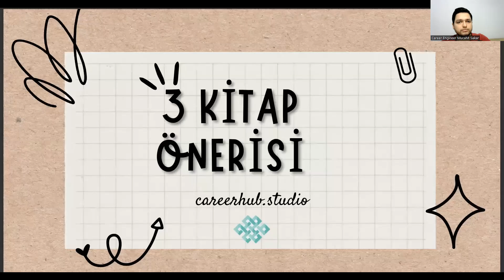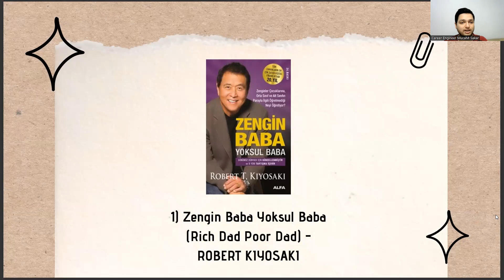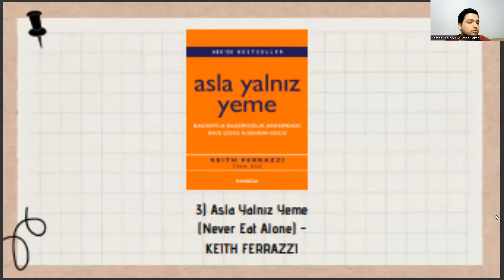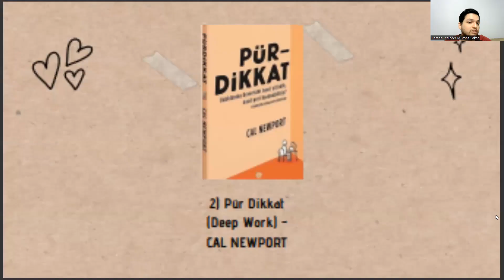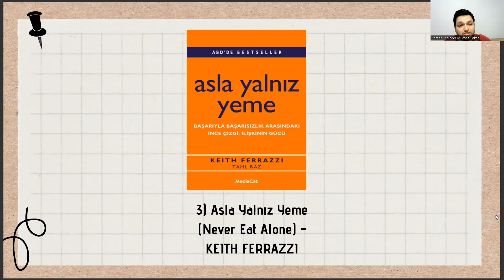📚 Kimya Öğretmenliği Öğrencileri İçin 3 Kişisel Gelişim Kitabı Önerisi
biyoloji öğretmenliği taban puanları 2022,
bilgisayar mühendisliği sıralama,
kimya öğretmenliği ataması zor mu,
gıda mühendisliği sıralama,
kimya taban puanları 2022,
kimya öğretmenliği taban puanları 2022,
matematik bölümü sıralama,
sınıf öğretmenliği taban puanları,
kimya mühendisliği taban puanları 2022,
eczacılık sıralama,
yök atlas,
hacettepe kimya öğretmenliği,
kimya öğretmenliği atama sayısı,
kimya öğretmenliği taban puanları,
kimya taban puanları,
kimya öğretmenliği sıralama,,
kimya öğretmenliği atama,
kimya mühendisliği,
kimya öğretmenliği atama puanları,
kimya bölümü,
matematik öğretmenliği taban puanları,
kimya mühendisliği taban puanları,
biyoloji öğretmenliği taban puanları,
fen bilgisi öğretmenliği,
yök atlas,,
biyoloji sıralama,
hacettepe kimya öğretmenliği,
ilköğretim matematik öğretmenliği,
biyoloji öğretmenliği sıralama,
kimya bölümü sıralama,
fizik öğretmenliği taban puanları,
fizik öğretmenliği sıralama,
kimya öğretmenliği maaşı,
ösym,
bilgisayar mühendisliği sıralama,
gıda mühendisliği sıralama,
matematik bölümü sıralama,
eczacılık sıralama,
yök atlas,
hacettepe kimya öğretmenliği,
kimya taban puanları,
kimya öğretmenliği sıralama,,
kimya öğretmenliği atama,
kimya mühendisliği,
kimya bölümü,
fen bilgisi öğretmenliği,
yök atlas,,
biyoloji sıralama,
hacettepe kimya öğretmenliği,
ilköğretim matematik öğretmenliği,
biyoloji öğretmenliği sıralama,
kimya bölümü sıralama,
fizik öğretmenliği sıralama,
kimya öğretmenliği maaşı,
ösym,
bilgisayar mühendisliği sıralama,
gıda mühendisliği sıralama,
matematik bölümü sıralama,
eczacılık sıralama,
yök atlas,
hacettepe kimya öğretmenliği,
kimya taban puanları,
kimya öğretmenliği sıralama,,
kimya öğretmenliği atama,
kimya mühendisliği,
kimya bölümü,
eczacılık sıralama,
yök atlas,
hacettepe kimya öğretmenliği,
kimya taban puanları,
kimya öğretmenliği sıralama,,
kimya öğretmenliği atama,
kimya mühendisliği,
kimya bölümü,
fen bilgisi öğretmenliği,
yök atlas,,
biyoloji sıralama,
hacettepe kimya öğretmenliği,
ilköğretim matematik öğretmenliği,
biyoloji öğretmenliği sıralama,
kimya bölümü sıralama,
fizik öğretmenliği sıralama,
kimya öğretmenliği maaşı,
ösym,
bilgisayar mühendisliği sıralama,
gıda mühendisliği sıralama,
matematik bölümü sıralama,
eczacılık sıralama,
yök atlas,
hacettepe kimya öğretmenliği,
kimya taban puanları,
kimya öğretmenliği sıralama,,
kimya öğretmenliği atama,
kimya mühendisliği,
kimya bölümü,
fen bilgisi öğretmenliği,
yök atlas,,
biyoloji sıralama,
hacettepe kimya öğretmenliği,
ilköğretim matematik öğretmenliği,
biyoloji öğretmenliği sıralama,
kimya bölümü sıralama,
fizik öğretmenliği sıralama,
kimya öğretmenliği maaşı,
ösym,